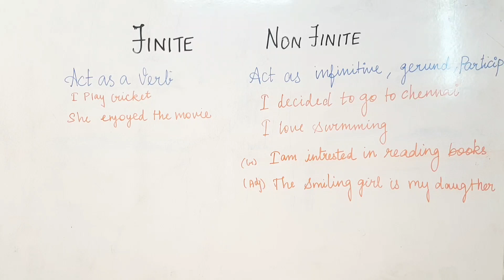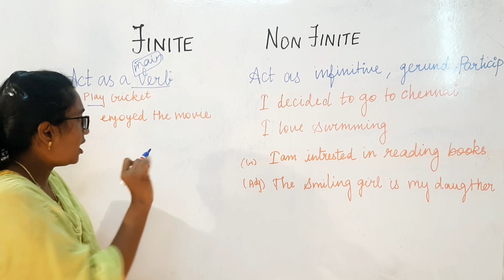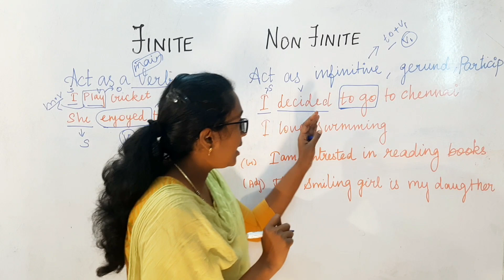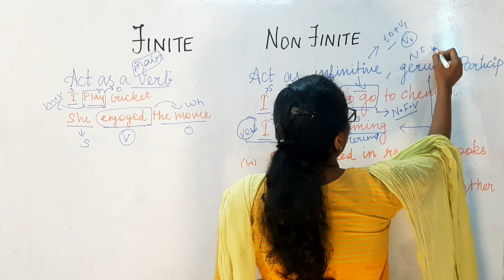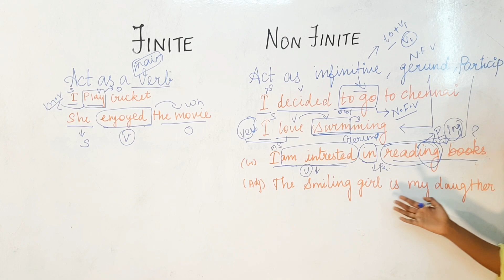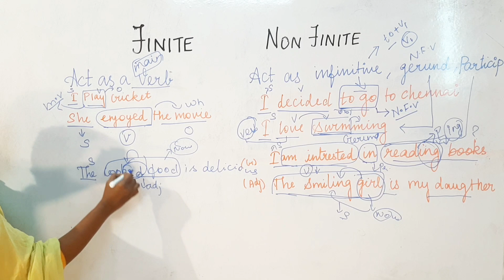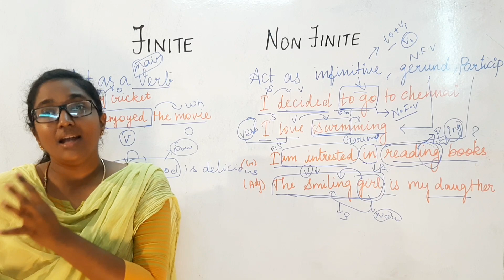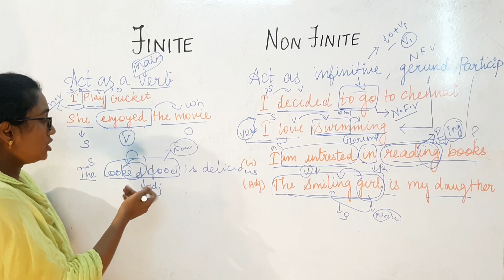A-Z SERIES | CLASS -12 | FINITE OR NON FINITE???